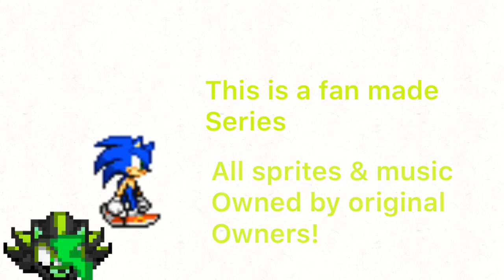Sonic forces ZX ending 1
All sprites and music owned by original owners!! This is the first ending!